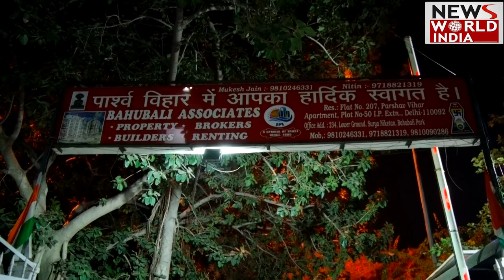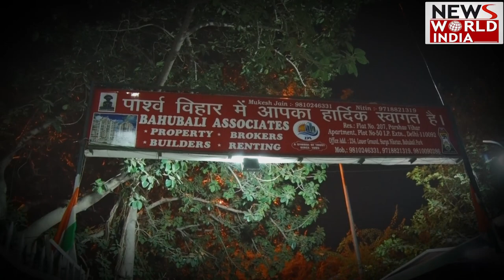पार्श्व विहार सोसाइटी में 20 नवंबर को होंगे चुनाव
- पार्श्व विहार सोसाइटी के होंगे चुनाव
20 नवंबर को होंगेपार्श्व विहारमें चुनाव
लोगों ने बताई अपनी समस्याएं
सोसाईटी में पानी की है समस्या
बच्चों के लिए नहीं है पार्क
सोसाइटी के लोग चाहते है बदलाव